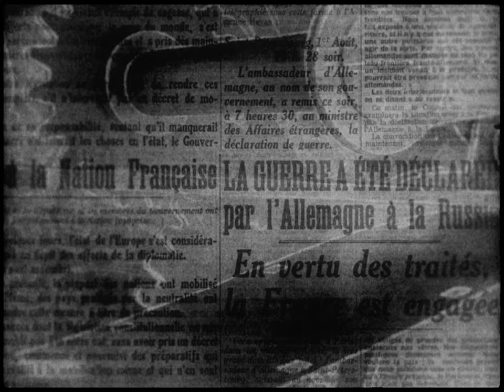Le Voyage immobile / A Stand Still Journey (court métrage) | Teaser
"Le Voyage immobile" ("A Stand Still Journey")
Un court métrage de / A short film by : Izù Troin (23 min).

Adapté de la nouvelle de Jean Vautrin "Le Voyage immobile (de Kléber Bourguignault)" (in Baby Boom), parue aux éditions Mazarine / FAYARD.
Adapted from the short story "Le Voyage immobile (de Kléber Bourguignault)" by Jean Vautrin (in Baby Boom), Mazarine / Fayard publishing.

Synopsis :
[FRANCAIS] 1929. Dans son magasin de photographie, Kléber, bouleversé par sa rencontre avec Lucie, lui propose de la prendre chaque jour en photo, tout au long de sa vie et jusqu’à sa mort, afin de créer une œuvre unique, un film témoignage du passage du temps…
[ENGLISH] Kleber, a photographer, see his world turned upside down when Lucy walks into his studio in 1929. He offers to take her portrait every day for the rest of her life until she dies, to create a unique work of art. A film capturing the passage of time.

Film en français, sous-titres anglais disponibles / Film in French with English subtitles.

Production : Folimage. En coproduction avec Les Armateurs et Popiul. Avec le soutien financier de : CNC, Région Auvergne-Rhône-Alpes, Département de la Drôme, Valence Romans Agglo, Procirep, Angoa.

Distribution / International sales : FOLIMAGE